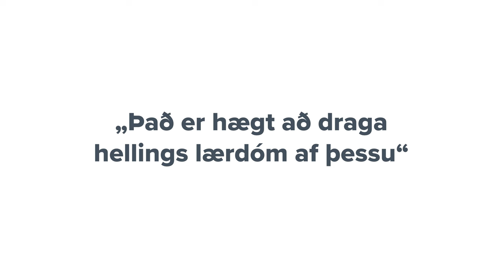Sea Saver - Björgunarbúnaður | Háskólinn í Reykjavík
Nokkrir nemendur í tæknifræði stóðu í ströngu í Nauthólsvíkinni á dögunum þegar þeir prófuðu afrakstur vinnu sinnar í þriggja vikna námskeiði vorannar. Þeir Atli Örn Friðmarsson, Bjarki Guðjónsson og Haukur Einarsson, undir handleiðslu Guðmundar Kristjánssonar, fagstjóra í rafmagnstæknifræði, hönnuðu björgunarbúnaðinn SEA SAVER í samstarfi við samnefnt fyrirtæki. Um er að ræða bát sem er hannaður til að fylgja eftir og bjarga fólki úr sjó. Ef manneskja fellur útbyrðis er hægt að senda bátinn af stað og fjarstýra honum í átt að þeim sem er í sjónum sem festir sig svo í net sem er fast við bátinn og svo er honum stýrt til baka. Næstu skref eru að útbúa búnaðinn þannig að hann finni skipverjann sjálfkrafa.